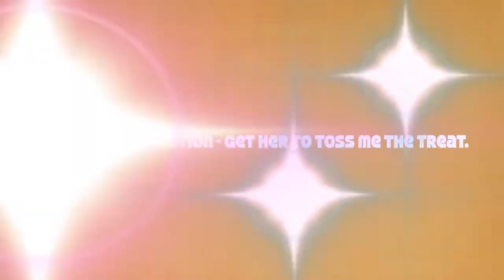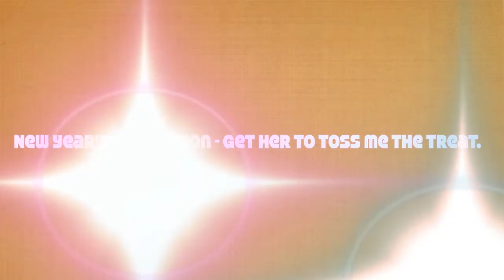2012 New Year's Resolution by a frustrated dog: Subtitled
A frustrated dog has a 2012 New Year's Resolution.  Bella the Staffy  Blue Bull Terrier has had enough. Very funny animal video.